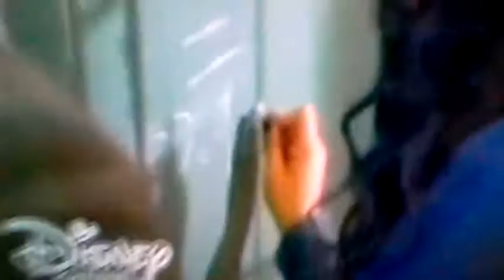Descendientes/Descendants El Problema De Quimica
Estoy Enamorado De Evie! Ademas Tengo a Corrin y a Bayonetta en SSB4